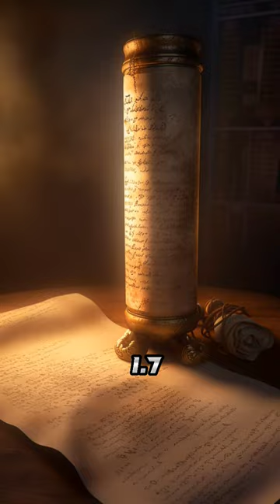The Indian Theory of Gravity: Acharya Kanada's Contributions to Science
Acharya Kanada
Vaisheshika-Sutra
Theory of Gravity
Indian Philosophy
Atoms
Falling Objects
Rainfall
Evaporation
Gurutwa
Ancient Science
Metaphysics
Naturalism
Hindu Philosophy
Kashyap
Mass
History of Science
Indian Science
Eastern Philosophy
The Nature of Gravity
The Mechanism of Falling Objects
The Cause of Rainfall and Evaporation
The Role of Atoms and Molecules
Revolutionary Science
Indian Metaphysics
Natural Laws
Ancient Indian Knowledge
Scientific Discoveries
Fundamental Forces
Eastern Science
Indian Scholars
Science and Philosophy
Physics
Quantum Mechanics
Newton's Law
Einstein's Theory of General Relativity
History of Astronomy
Celestial Mechanics
Gravitational Waves
Astrophysics
Black Holes
Cosmic Inflation
Space-Time
Quantum Gravity
Scientific Revolution
Historical Science
Empirical Evidence
Scientific Method
Theoretical Physics
Theoretical Science
Scientific Inquiry
Scientific Knowledge
Scientific Community
Intellectual History
Philosophy of Science
Epistemology
Scientific Realism
Scientific Pluralism
Scientific Progress
Scientific Explanation
Scientific Reductionism
Scientific Holism
Scientific Skepticism
Rationalism
Empiricism
Logical Positivism
Post-Positivism
Phenomenology
Hermeneutics
Existentialism
Ontology
Cosmology
Metaphysical Naturalism
Idealism
Dualism
Monism
Panpsychism
Non-Dualism
Holistic Thinking
Nonlinear Dynamics
Complex Systems
Chaos Theory
Fractal Geometry
Emergence
Self-Organization
Systems Thinking
Cybernetics
Information Theory
Complexity Science
Network Theory
Big Data
Artificial Intelligence
Machine Learning
Neural Networks
Deep Learning
Natural Language Processing
Robotics
Human-Computer Interaction
User Experience
Digital Humanities
Online Learning

Acharya Kanada,
Vaisheshika-Sutra,
Theory of Gravity,
Indian Philosophy,
Atoms,
Falling Objects,
Rainfall,
Evaporation,
Gurutwa,
Ancient Science,
Metaphysics,
Naturalism,
Hindu Philosophy,
Kashyap,
Mass,
History of Science,
Indian Science,
Eastern Philosophy,
Science and Philosophy,
Physics,
Quantum Mechanics,
Newton's Law,
History of Astronomy,
Celestial Mechanics,
Gravitational Waves,
Astrophysics,
Black Holes,
Cosmic Inflation,
Space-Time,
Quantum Gravity,
Scientific Revolution,
Historical Science,
Empirical Evidence,
Scientific Method,
Theoretical Physics,
Theoretical Science,
Scientific Inquiry,
Scientific Knowledge,
Scientific Community,
Intellectual History,
Philosophy of Science,
Epistemology,
Scientific Realism,
Scientific Pluralism,
Scientific Progress,
Scientific Explanation,
Scientific Reductionism,
Scientific Holism,
Scientific Skepticism,